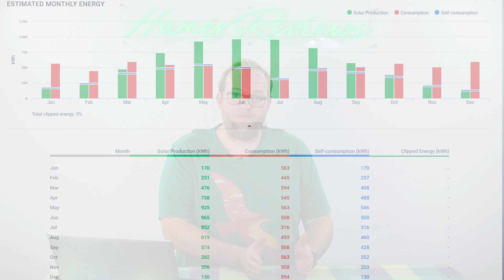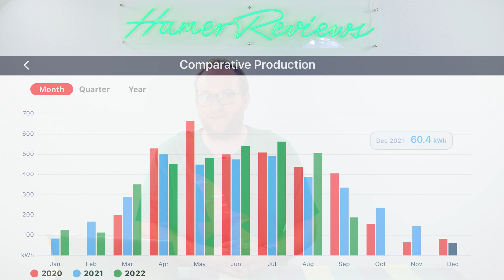Solar won't solve winter energy woes. Watch this before buying solar to avoid high winter bills!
Solar power production could be seen as the greenest and ‘easiest’ way of keeping your bills down.

Many installers will take your annual electricity usage and then match you with a system that can meet that usage.

But buyer beware! In the UK your December solar production is likely to be 10-20% if what your system produces in the summer. Nowhere near enough to cover your winter energy usage that is likely to be higher than the summer due to the shorter days.

So is it still worth installing solar? YES! But you should know what you’re buying and what those products figures mean for you - and your electricity bill.

At this stage I would tell you that if you would like to purchase anything mentioned in this video, or indeed anything else off Amazon (and want to support me at the same time), please consider doing so from the following Amazon Associates link, it will cost you nothing but I will earn a little commission from any sales. However, in this case Amazon doesn't stock the products. As such, feel free to use any of the links below to help me out if you have any purchases to make on Amazon. You don't even need to buy the products but if you click on the link below and then search and buy different products, you'll still be supporting me!

Nikon Z6 II
Nikon 14-30mm F/4 S
Nikon 24-70mm F/2.8 S
Manfrotto 055 CXPRO4
Tascam DR-701D Audio Recorder
Sennheiser XSW-D Lav Kit
Atomos Ninja V
Angelbird AV PRO CFexpress SE 512GB